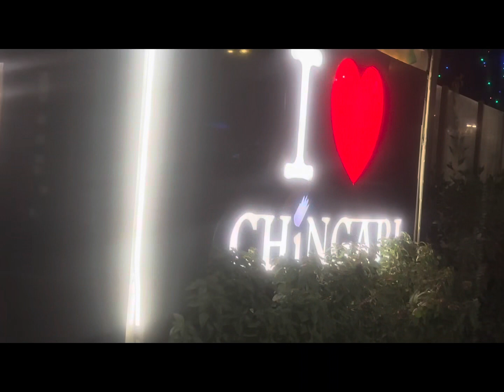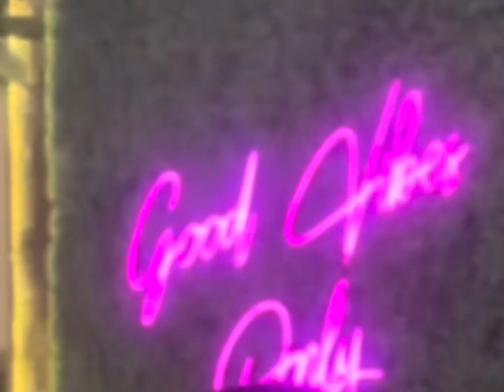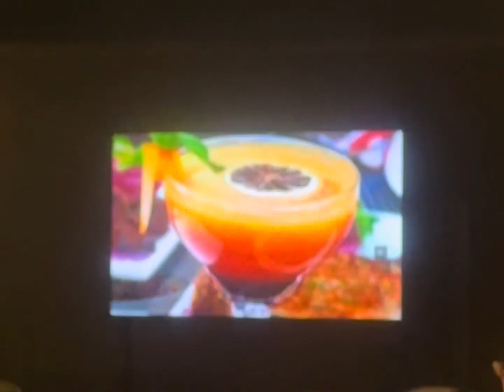Chingari Restaurant in Riyadh Review mini vlog